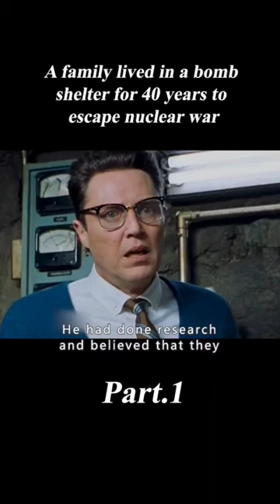A family lived in a bomb shelter for 40 Years😲 to Escape Nuclear War Part-1😱shortvideo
Welcome to Crazy Anime - Your Ultimate Destination for Animated Wonders! and movie clips 🥰🌈✨

🚀 Embark on a magical journey into the realm of imagination with our enchanting animations! and movie clips 🎬✨

🎨 Immerse yourself in a world where creativity knows no bounds. From heartwarming stories to epic adventures, our animations are crafted with love and passion to captivate audiences of all ages. 👧👦👨👩

🌈 Dive into a kaleidoscope of colors, where every frame is a brushstroke painting a canvas of joy. Our talented team of animators works tirelessly to bring you visually stunning and emotionally resonant stories that will leave you spellbound. 🖌️🎭